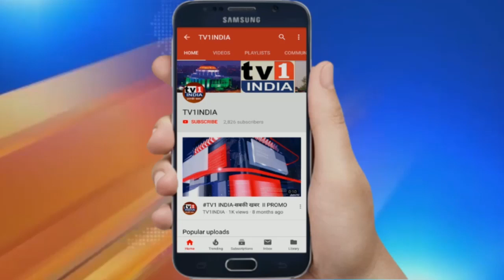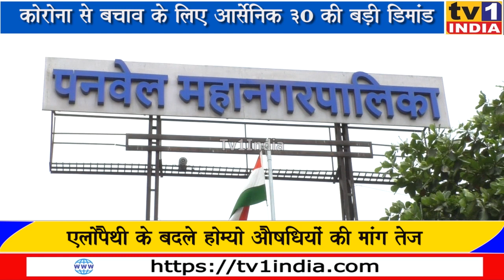कोरोना से बचाव के लिए आर्सेनिक अल्बम 30 की बढ़ी डिमांड, होम्योपैथिक दुकानों पर उमड़ रही भीड़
कोरोना से बचाव के लिए आर्सेनिक अल्बम 30 की बढ़ी डिमांड, होम्योपैथिक दुकानों पर उमड़ रही भीड़ | दुनिया भर में हाहाकार मचा रहे कोरोना का ईलाज भले ही उपलब्ध नहीं है लेकिन भारत में इससे बचाव का बड़ा जरिया मिल गया है. लोग इस संक्रामक बीमारी से बचाव के लिए आर्सेनिकम अल्बम 30 होम्योपैथिक औषधि को महत्वपूर्ण मान रहे हैं. नवी मुंबई के एक होम्यो मेडिकल स्टोर्स पर दिख रही यह भीड़ इसी आर्सेनिक औषधि के लिए है. लोगों का कहना है कि आयुष मंत्रालय ने आर्सेनिकम-30 के उपयोग का सुझाव दिया है इससे शरीर की रोग प्रतिरोधक शक्ति बढ़ती है जो कोरोना से बचाती है. आईए सुनाते हैं कि लोगों के लिए इस औषधि को लेकर इतने उत्साहित क्यों हैं.